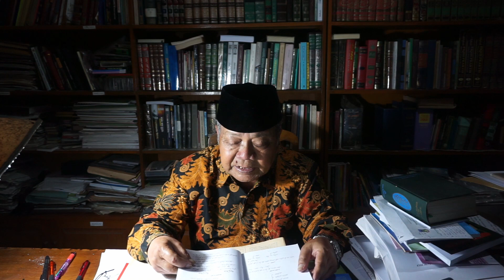MACAM-MACAM JUMLAH - KH. ACENG ZAKARIA I AL-MUYASSAR - KAJIAN ILMU NAHWU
Ada kesan bahwa belajar ilmu nahwu (grammar) Bahasa Arab itu sukar. Selain bukan bahasa ibu yang biasa digunakan sehari-hari, mempelajari Bahasa Arab pun tidak jelas orientasi dan tujuannya. Benarkah demikian? Tampaknya, anggapan tersebut perlu direnungkan kembali dan dicarikan solusi serta jawabannya. Bahasa Arab adalah bahasa Al-Quran dan bahasa Ahli Surga. Bagaimana kita bisa mempelajari dan memahami Al-Quran bila tidak menguasai Bahasa Arab minimalnya dari segi tata bahasa? Semoga bermanfaat!

Dapatkan buku Al- Muyassar karya KH. A. Zakaria pada Official shop Ibn Azka Press di